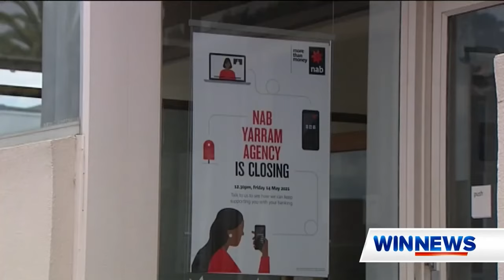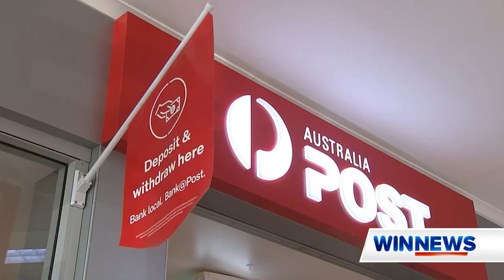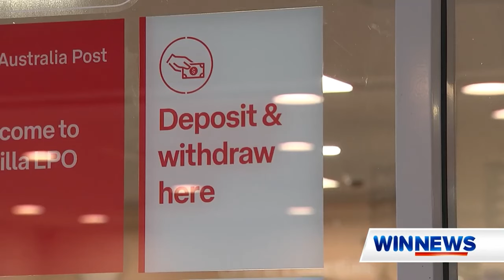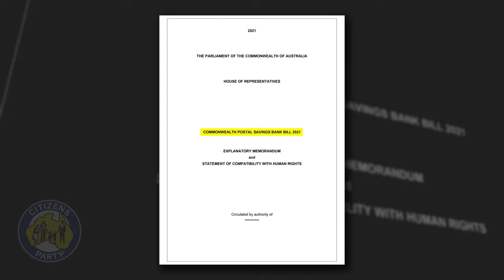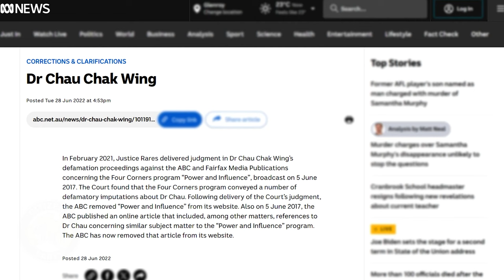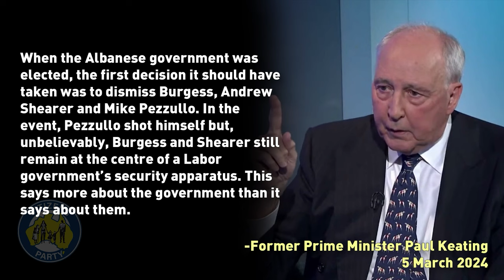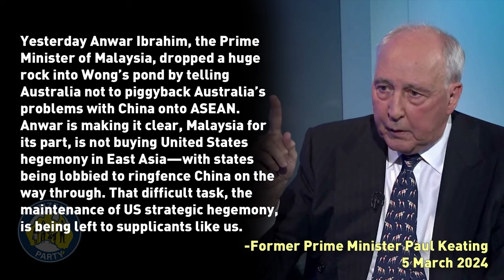CITIZENS REPORT 7/3/2024 - Bank treachery on the Western Front / Paul Keating right about ASIO goons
1. Bank treachery on the Western Front—how will Albanese respond?
2. Paul Keating is right about the ASIO goon show!
Presented by Elisa Barwick and Richard Bardon

Visit the Citizens Party Campaigns page for a run down of the branch closure media coverage

00:00 Intro
02:07 Topic 1: Bank treachery on the Western Front—how will Albanese respond?
37:35 Topic 2: Paul Keating is right about the ASIO goon show!
58:07 End Credits